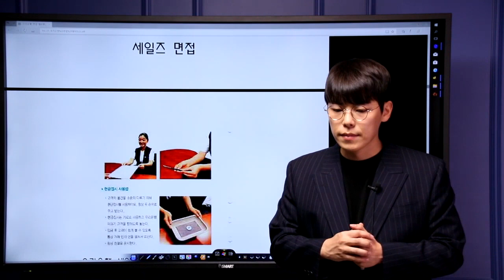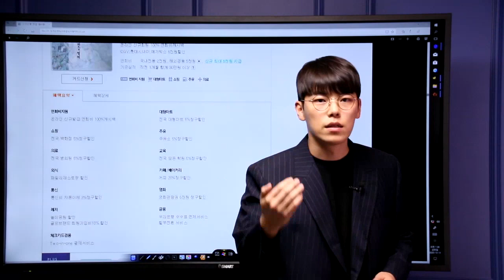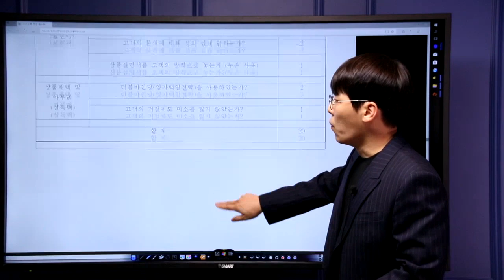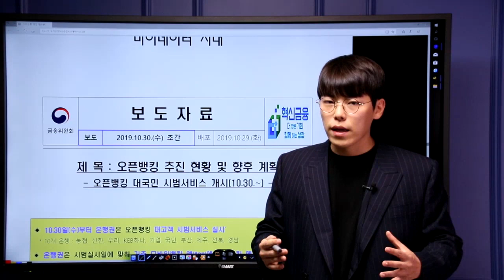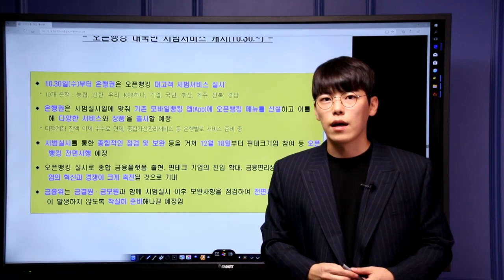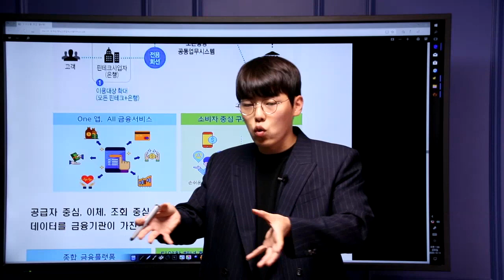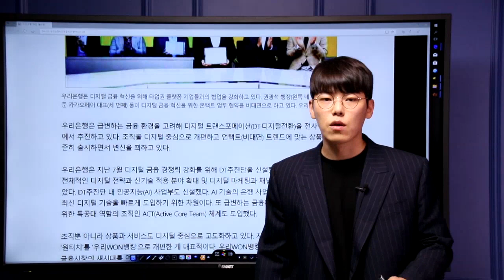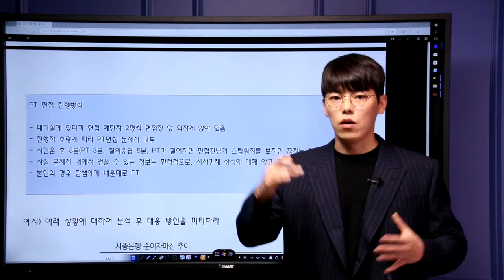2020 우리은행 면접안내] 세일즈, 피티, 인성면접 기출문제와 합격후기